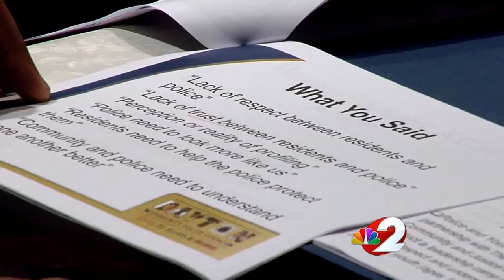Dayton works to improve police-community relationship